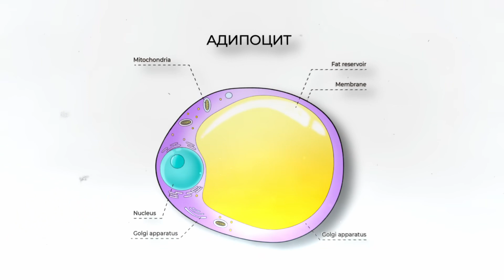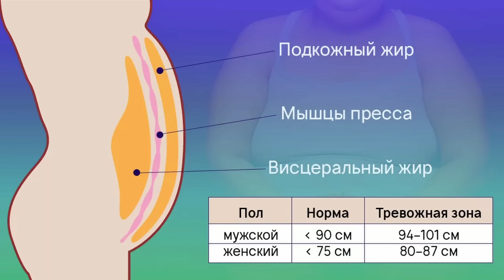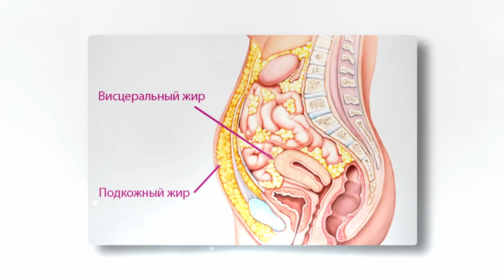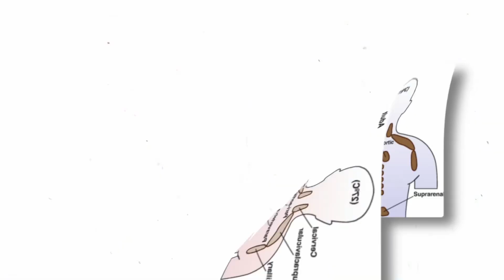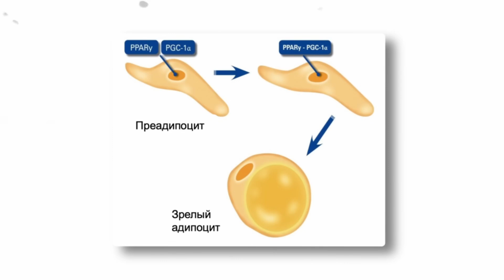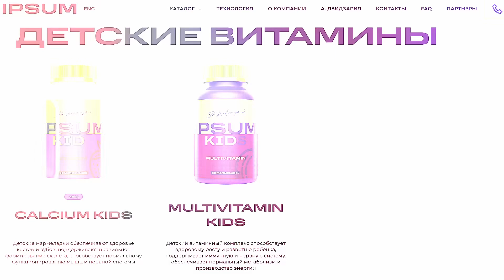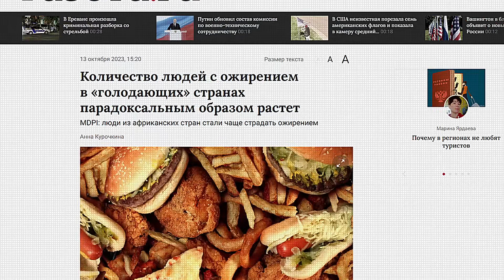Why Aren't You Losing Weight? (The Truth About Weight Loss!)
Are you ready to dive into the truth about fat that nobody talks about? Join us in this eye-opening video where we debunk myths, explore the science behind fat cells, and discover how your body really deals with weight. Whether you're looking to shed a few pounds or just curious about the complexities of the human body, this video is a must-watch!

👉 This channel was created in collaboration with @dzari and localized to your language

00:00:00 - Introduction & Purpose of Discussion
00:00:23 - Understanding Fat and its Perceptions
00:02:17 - Types of Fat and Their Differences
00:03:54 - The Composition and Categories of Fat
00:06:21 - Fat and Athleticism: A Surprising Correlation
00:08:57 - Obesity Misconceptions and Adipocyte Dynamics
00:10:47 - Genetic and Environmental Factors in Weight
00:12:59 - Concluding Remarks on Body Positivity & Health